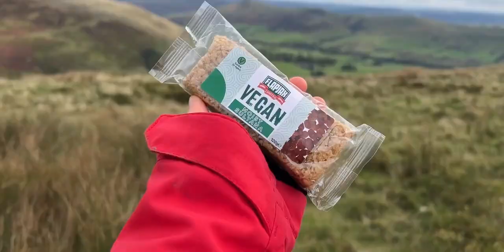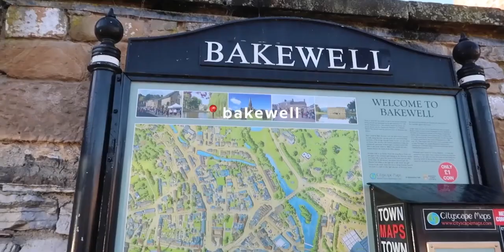中英Holly 去峰区的家庭旅行！ 2023.10.27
vlog,中英,家庭,旅行